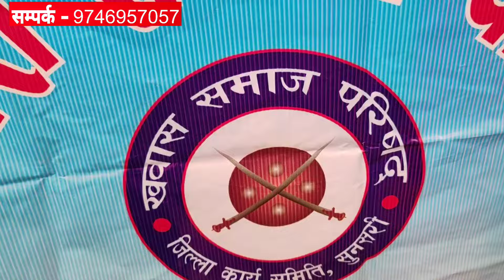खवास गोठाल मा यस्तो सक्ति एक चोटि सबै ले हेर्नुस र कहिले नबिर्सिनु होस् जय खवास